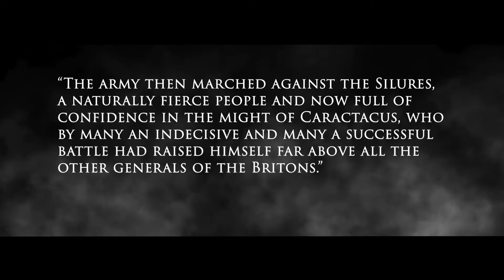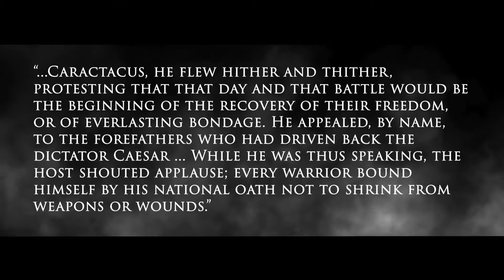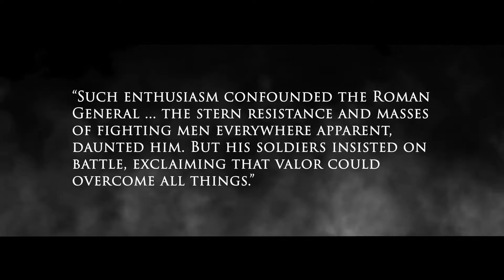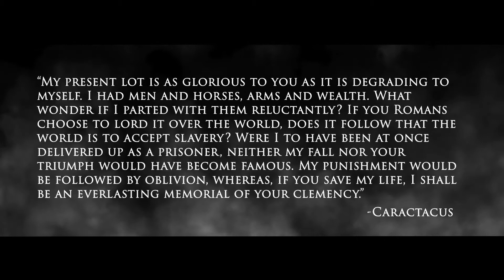50 A.D. The Battle Of Caer Caradoc - Total War: Rome 2 Historical Cinematic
The Battle of Caer Caradoc was the final battle in Caratacus's resistance to Roman rule. Fought in 50 AD, the Romans defeated the Britons and thus secured the southern areas of the province of Britannia.

The Empire is forever growing.  We could use your sword!  Join the Empire today!

Glory to the Empire! Long Live the Emperor!

The Emperor has a website!  Your prime source for both CurvedBubbles & Total War League

Interested in fighting along side these brave warriors and the Emperor himself?  Consider joining Total War League 2!  Details